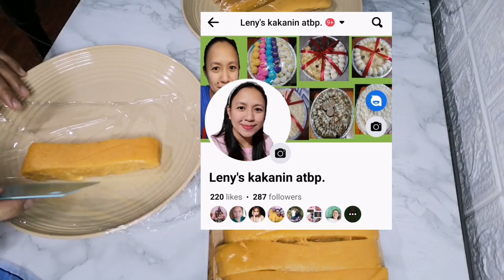SPECIAL TIKOY NG QUEZON/CREAMY & YUMMY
Special tikoy ng quezon

Ingredients:
2 cups glutinous rice flour
1/4 cup brown sugar
1 can of 370ml evap milk
1 cup condensed milk
1/2 cup grated cheese
2tbsp melted butter
1/8 tsp salt